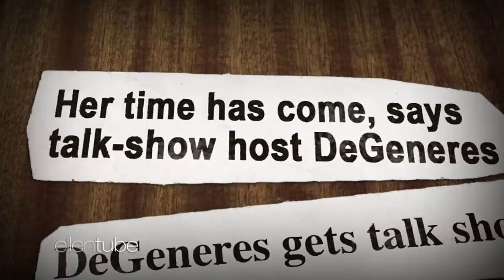Celebrities and Staff Members on the Impact of Ellen's Coming Out Episode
In honor of the 25th anniversary of Ellen's sitcom's coming out episode, celebrities like Sarah Paulson and Wanda Sykes, as well as Ellen's staff members, sat down to talk about how much of an impact she made on their lives and on the culture as a whole.